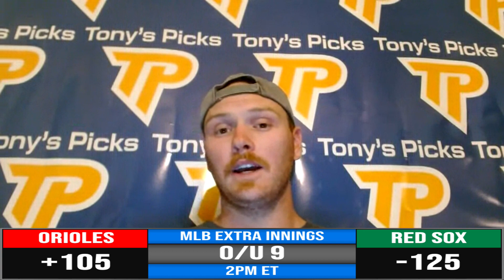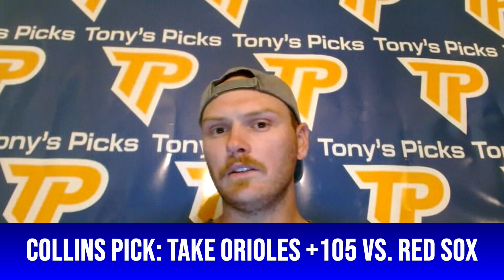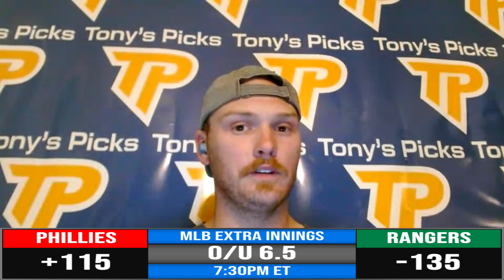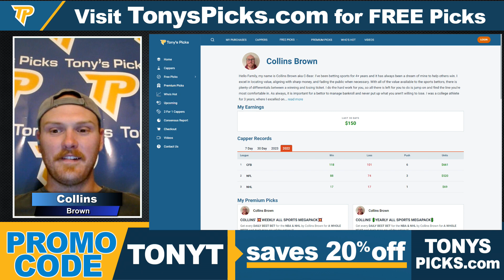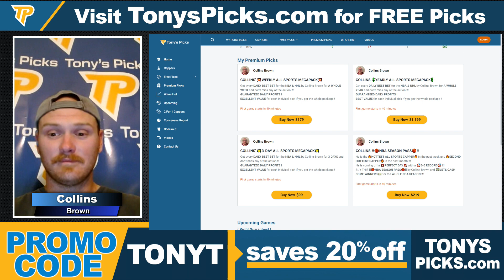Collins 4 Pack of FREE MLB Picks and Prediction on MLB Betting Tips for Today, Thursday 3/30/2023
3/30/2023 FREE MLB Picks and Prediction on MLB Betting Tips for Today, Thursday

MLB GAMES FOR TODAY:
0:00 Intro
1:25 Atlanta Braves vs Washington Nationals
4:55 Boston Red Sox vs Baltimore Orioles
9:37 Texas Rangers vs Philadelphia Phillies
14:04 AL Central MLB Division